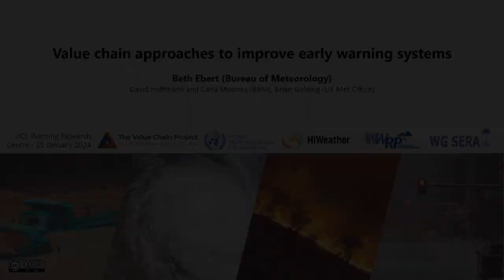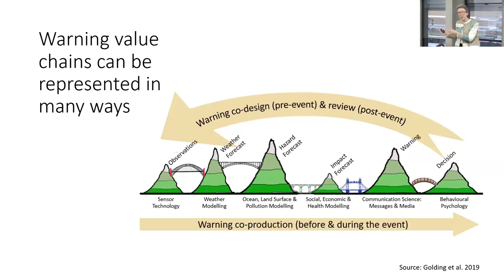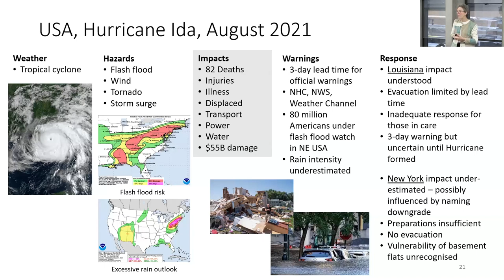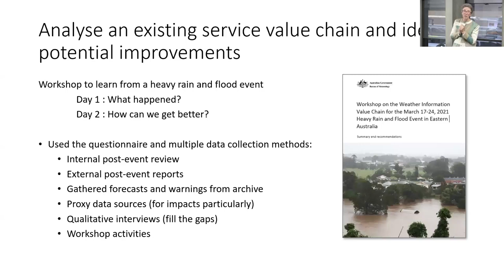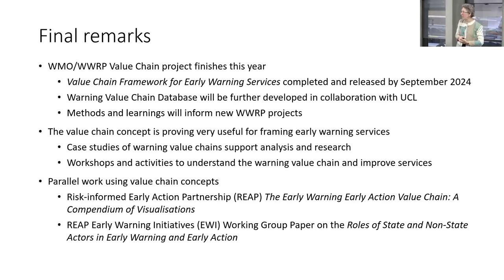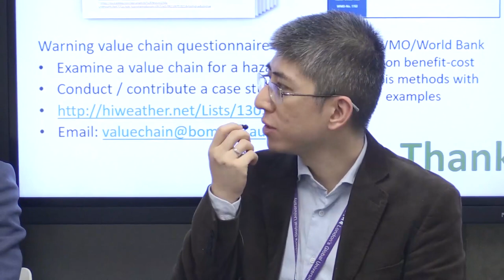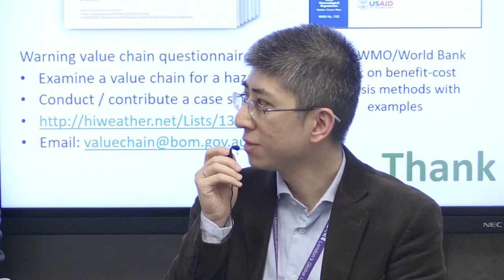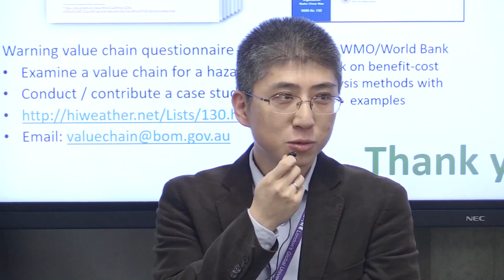Value Chain Approaches to Improve Early Warning Systems with Dr Beth Ebert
Dr Beth Ebert joins the UCL Warning Research Centre for Value Chain Approaches to Improve Early Warning Systems
25 January 2024

Warning services are delivered through a multitude of complex and malleable value interactions often established through co-design, co-creation and co-provision. The weather information value chain provides a framework for characterising this production, communication, and use of information by all stakeholders in an end-to-end warning system. The value chain is a useful concept to describe the structure and logic of value propagation, as the basis for socio-economic evaluation of the performance of a service, and as a support for decision making about investments in different parts of the value chain.
This presentation will draw on the work of a 4-year international project under the WMO World Weather Research Programme, which is using value chain approaches to describe and evaluate warning systems for high impact events by integrating physical and social science. The project is creating a database of high impact weather warning case studies from around the globe that will facilitate scientists and practitioners to review, analyse and learn from previous experience through the lens of the value chain. A detailed case study template is available for collecting and analysing information on warning chains for high-impact weather and geohazard events. It has been used in Australia to derive insights and learnings from the Black Summer bushfires in 2019-20 and major flood events in 2021 and 2022.
The project is also exploring the value chain as both a way of thinking and a methodology. A framework is being drafted for using value chain approaches to help describe, improve, value and co-design an early warning service, with relevant guidance, tools and examples. The framework will be published in mid-2024.

Dr Beth Ebert is a Senior Principal Research Scientist and Forecast Quality Team leader in the Bureau of Meteorology's Research program. Prior to that she managed the Weather and Environmental Prediction research program in the Centre for Australian Weather and Climate Research, which included staff from both the Bureau and CSIRO. She has a long-standing interest in forecast verification and evaluation, developing novel object-based and neighbourhood-based approaches for verifying high spatial resolution weather forecasts. She chaired the World Meteorological Organization (WMO)/World Weather Research Programme (WWRP) Joint Working Group on Forecast Verification Research from 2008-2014. She now leads a 4-year WMO/WWRP project on Value Chain Approaches to Evaluate the End-to-End Warning Chain that brings natural and social scientists together to conduct research on improving weather warnings. Beth also works at the nexus of weather and health, contributing to the development of new forecast services for heatwave, smoke, and pollen. In 2017 she was part of a cross-disciplinary team that developed the world’s first early warning system for thunderstorm asthma. She joined the Bureau of Meteorology in 1989 after completing her PhD in Atmospheric Science at the University of Wisconsin, Madison.